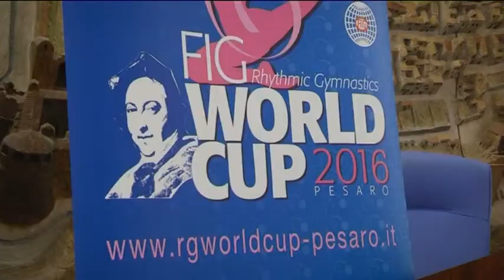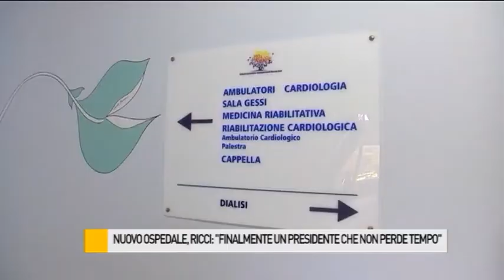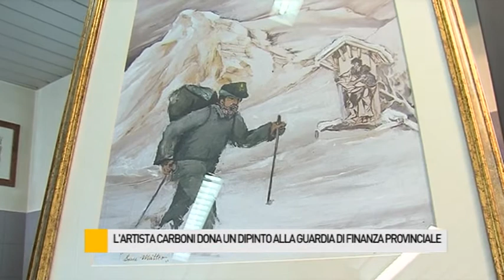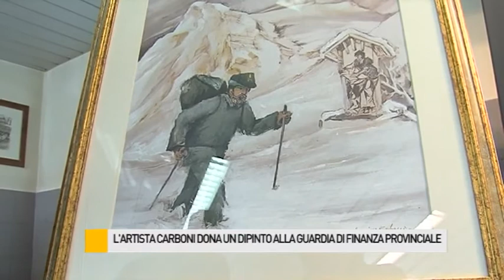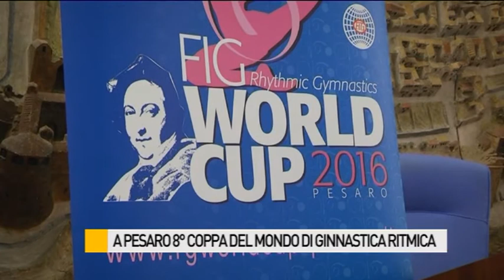Occhio alla NOTIZIA 18/3/2016